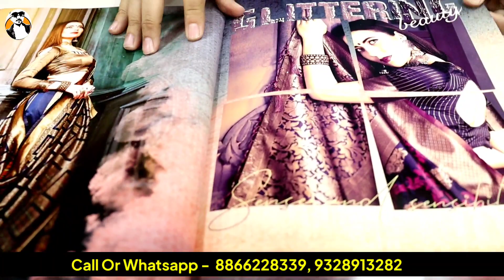हाई डिमांड वाले साड़ी डिजाइन 2022 Saree Wholesale Market in Surat / Surat Saree, Surat saree market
A1-104,B1-114, Regent Textile Market Near Kohinoor Market Kamela Darwaza, Ring Rd, Surat, Gujarat 395003

h\u0026m,H\u0026M plus,